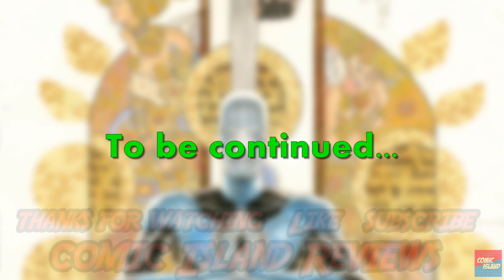Understanding Saint Walker: The Blue Lantern Corps (Part 1; New Earth; Best of The Green Lantern #5)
This is part one in the story of Saint Walker - the first ever Blue Lantern, hand picked by the Guardians of the Universe.

Saint Walker (Part 1) Recommended Reading List:

Origins & Blackest Night
Green Lantern: Rage of the Red Lanterns
Green Lantern: Brightest Day
War of the Green Lanterns
Justice League of America: Rise of Eclipso